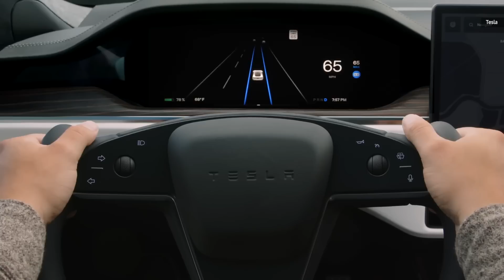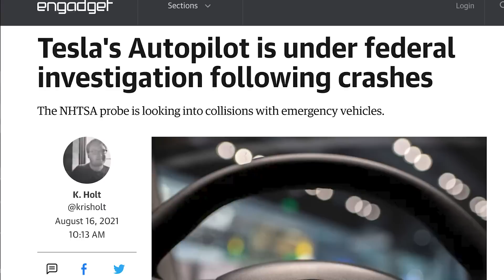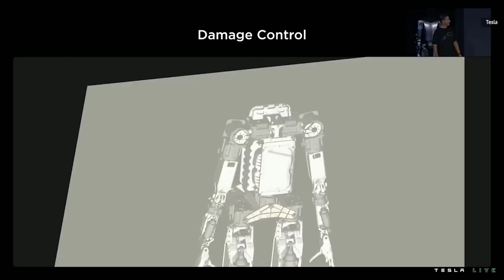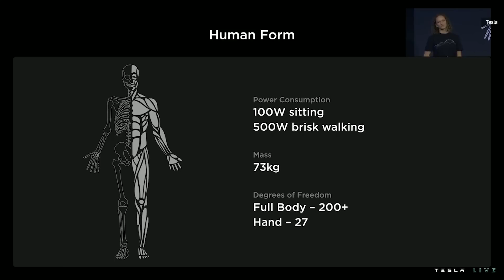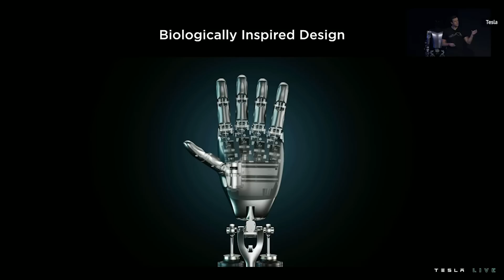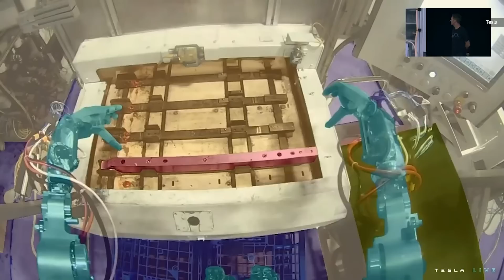Robots are hard: Tesla unveils its underwhelming first try at Optimus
Tesla debuts an actual, mechanical prototype of its Optimus robot on Tesla AI day 2022. The system has come a long way in just over a year.